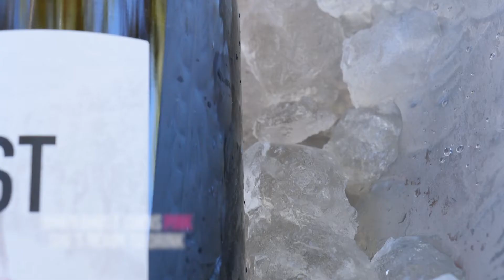Ghost Wines Brand Video